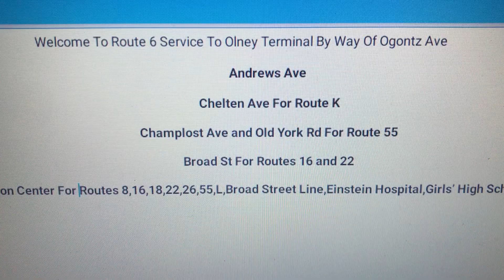Septa Route 6(Olney Transportation Center)Announcements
Septa Route 6 To Olney Terminal Via Ogontz Ave